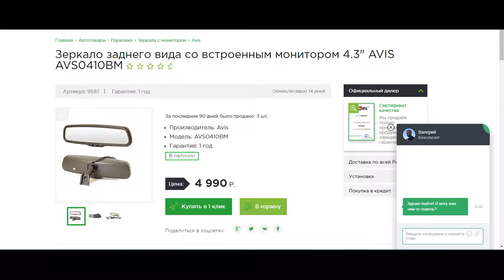Зеркало заднего вида со встроенным монитором 4.3" AVIS